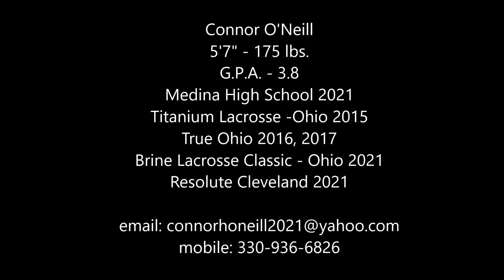Connor O'Neill - MHS 2021 -True Ohio and Brine2017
Connor O'Neill, Medina HS 2021, True Ohio, 2021, Resolute Cleveland 2021 Faceoff Specialist and Middie